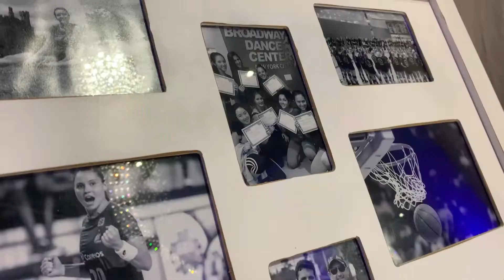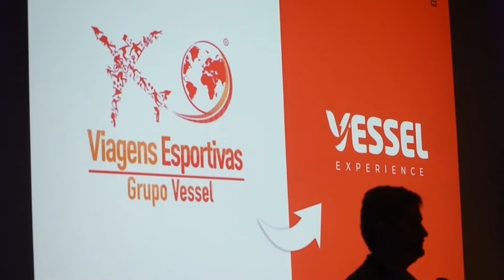A Viagens Esportivas agora é Vessel Experience [GRUPO VESSEL]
É um novo momento para o Grupo Vessel!